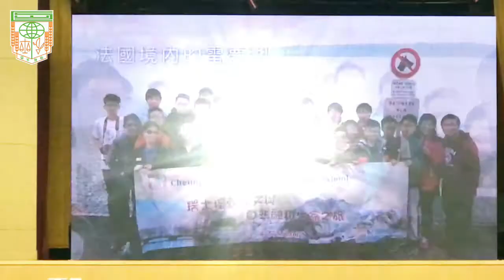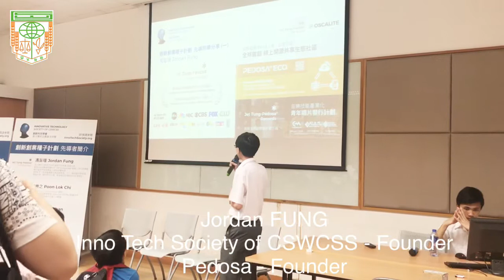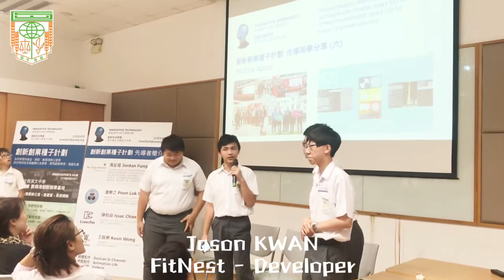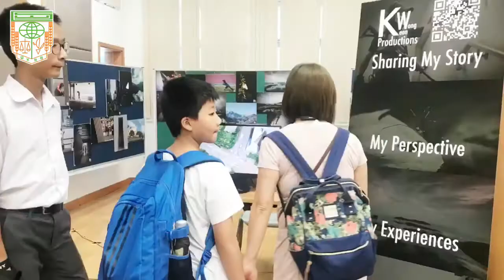長沙灣天主教英文中學 . 創新科技學會 . 創新創業種子計劃 . Startup Complex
長沙灣天主教英文中學 | 創新科技學會
創新創業種子計劃 | 先導者簡介會
一群十四五歳坐言起行的青少年, 各具特色運用不同的科技創新, 共享資源孵化初創
Innovators Hub
Startup Complex | Cyberport 3